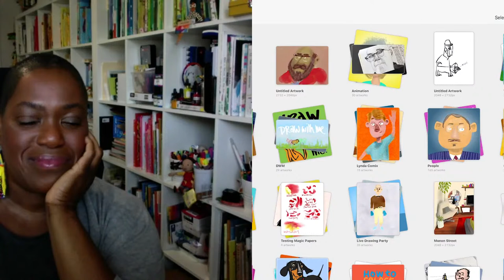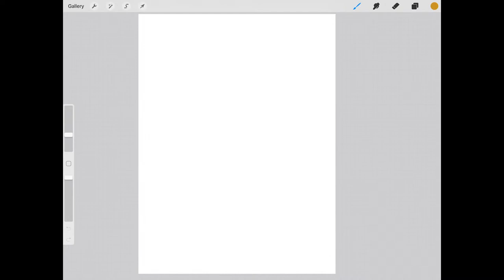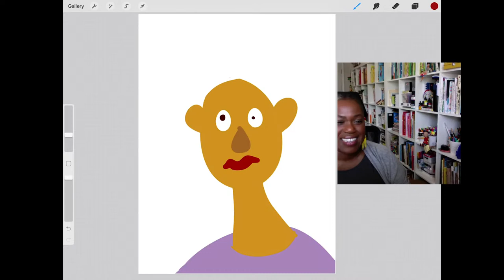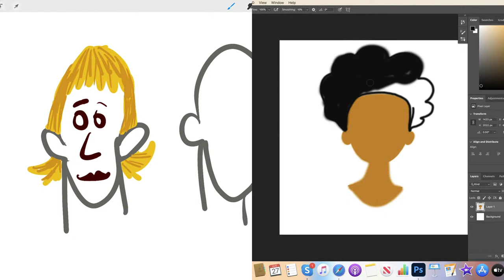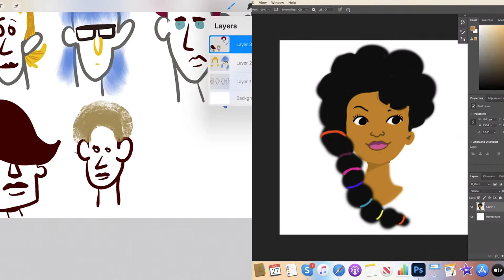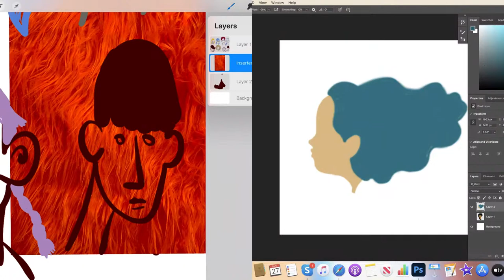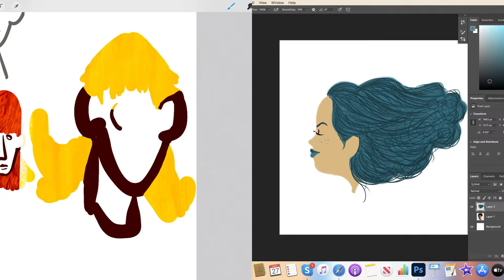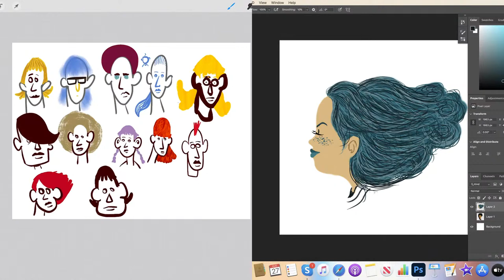Draw With Me: Hair Styles with Vanessa Brantley Newton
Join Danny for a fun, easy sketching exercise each Thursday at noon EST.
This week: You may not be able to eat it — but you can draw it: junk food!
Share your art with sbsdrawwithme